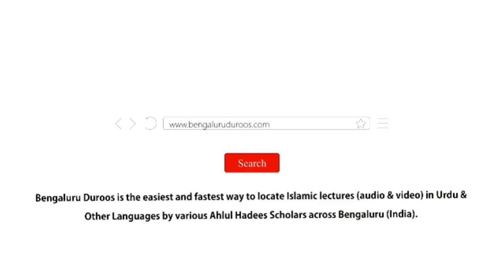Haalaat Badlain To Eemaan Na Badle | Shaykh Yasir AlJabri Madani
Event: A beneficial session of Online Lectures held on 20th December 2020

Topic: Haalaat Badlain To Eemaan Na Badle

Speaker: Shaykh Yasir AlJabri Madani

٠٠٠٠٠٠٠٠٠٠٠٠٠٠٠٠٠٠٠٠٠٠٠٠٠٠٠٠٠٠٠٠٠٠٠٠٠٠٠٠